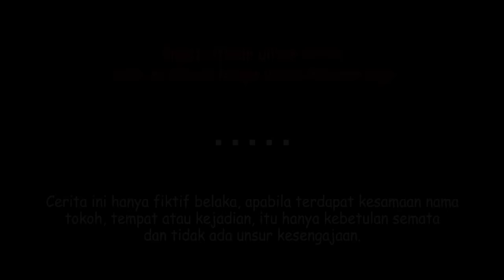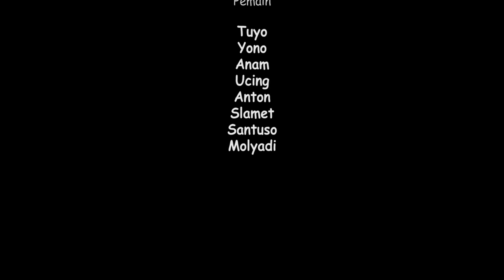KANCAH MAPAN - MAVIA PROJECT